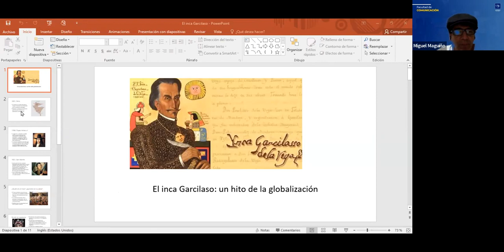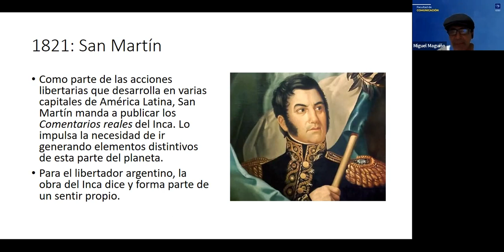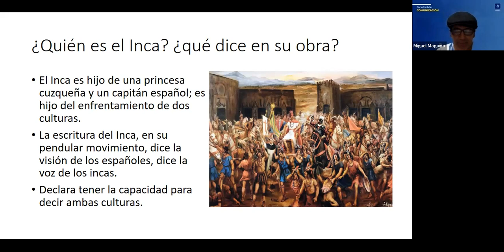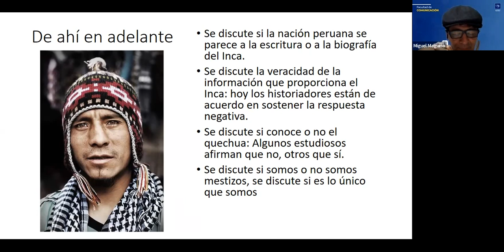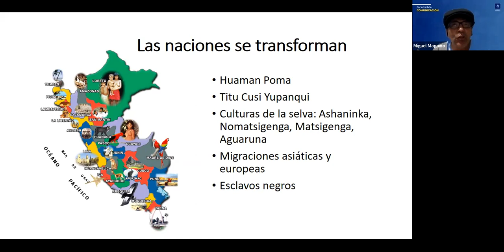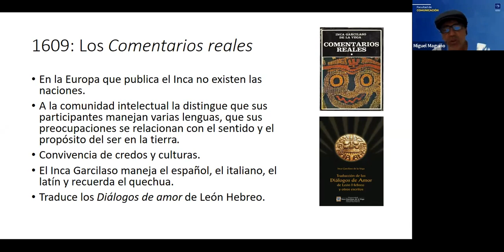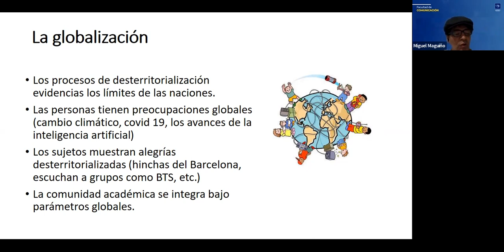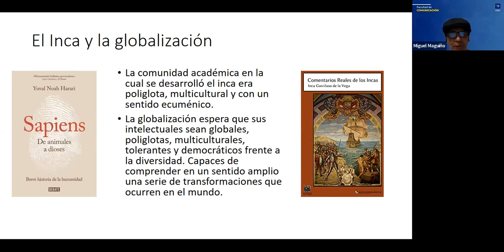El inca Garcilazo, un hito de globalización